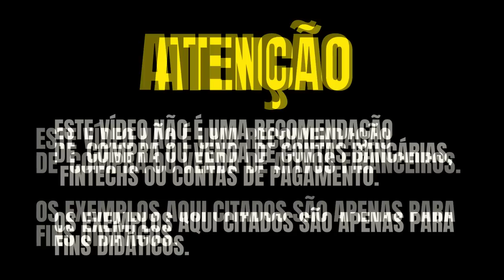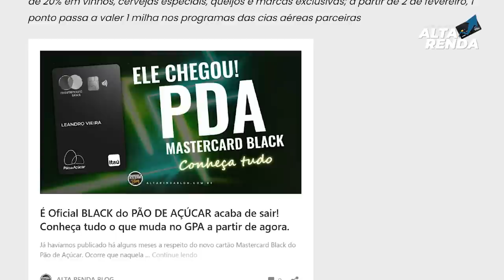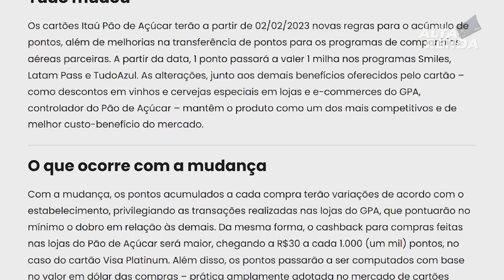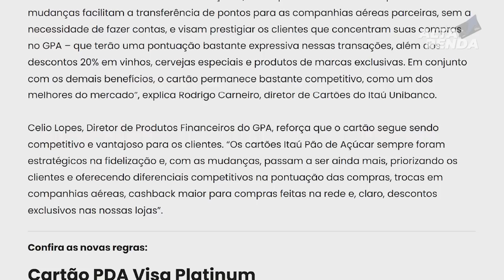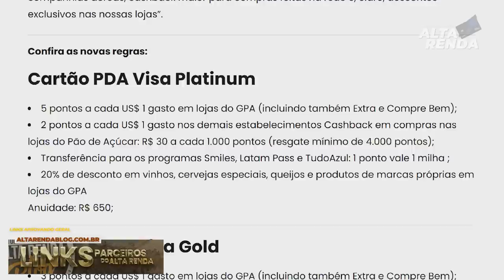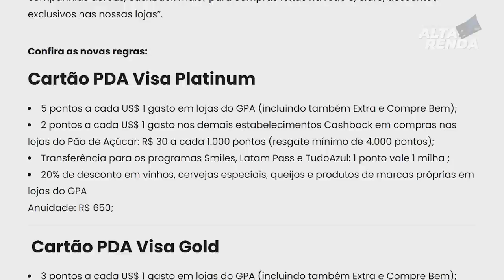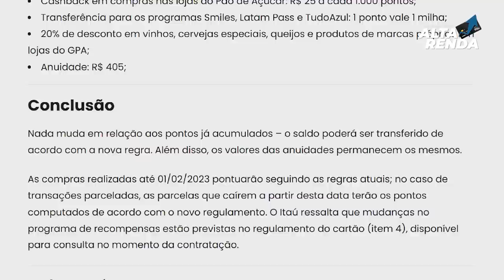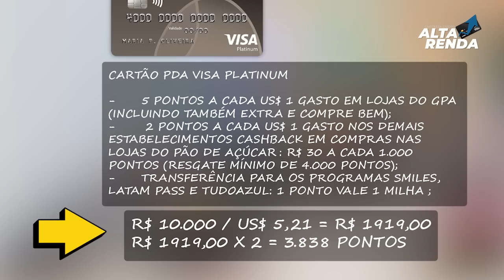💳MUDANÇAS RADICAIS NOS CARTÕES PDA | PÃO DE AÇUCAR GOLD, PLATINUM E BLACK. SAIBA TUDO SOBRE ELES.